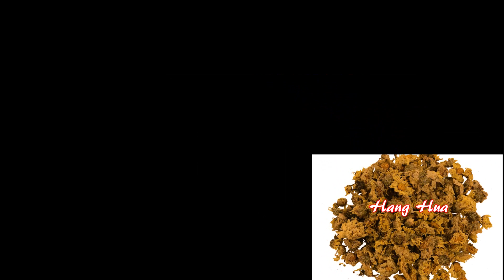stroke which is common today in youngters & old by DR.THAMEEM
let us be aware about stroke... which is common nowadays in youth...
due to life style disorder & unhealthy food...and the main reason  is stress ...
by dr.thameem
drthameem